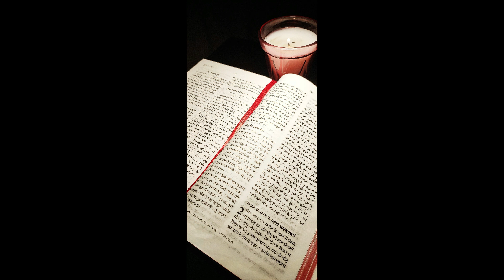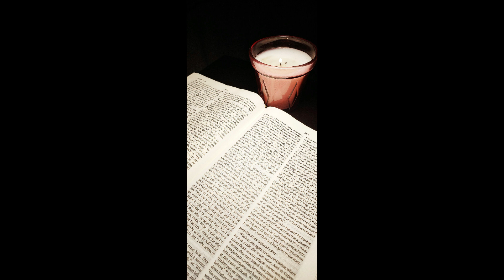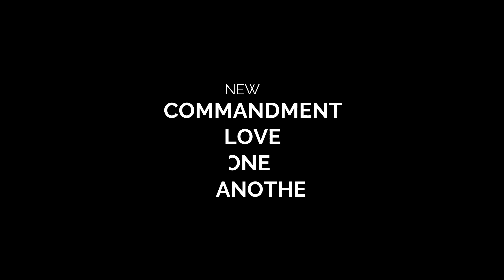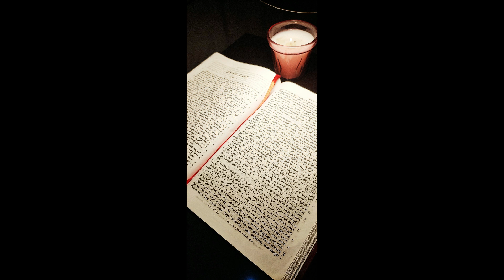THE GOSPEL ACCORDING TO JOHN (CHAPTER 1 TO 21 )IN TELUGU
THE GOSPEL ACCORDING TO JOHN  (CHAPTER 1 TO 21 )IN TELUGU Praise lord with all your heart, Hope you enjoyed this video.